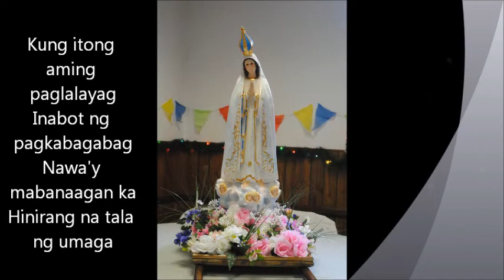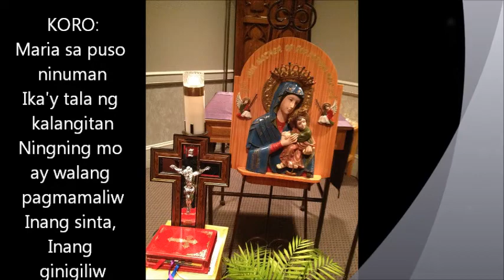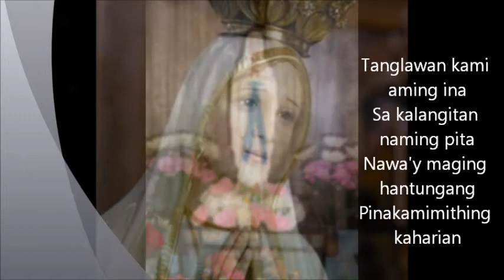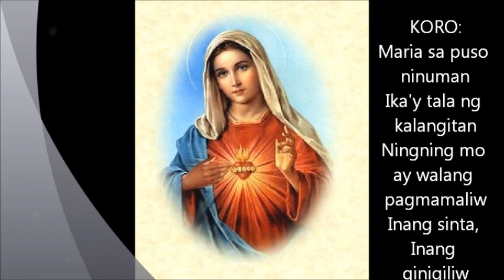SJM NJ Chapter - Maria Sa Puso Ninuman.wmv